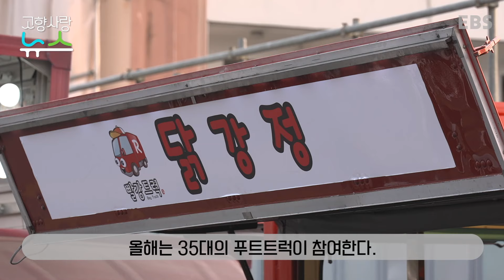“벚꽃길에 출장 뷔페 부른 줄” 제2회 청주 푸드트럭축제 29일 개막/ EBS고향사랑뉴스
벚꽃과 함께 하는 제2회 청주 푸드트럭축제가 3월 29일부터 31일까지 무심서로와 무심천 일대에서 열린다.

무심천 벚꽃길은 왕벚나무 2200여 그루가 길게 늘어선 중부권 대표 벚꽃 명소 중 하나다.

지난해 첫 선을 보인 푸드트럭축제에는 35만명의 상춘객이 다녀갔다.

올해는 35대의 푸트트럭이 참여한다.

음료, 스낵, 베이커리, 식사 등 다양한 메뉴를 선보인다.

플리마켓, 재즈공연, 버스킹, 디제잉파티도 펼쳐진다.

시민들이 음식을 먹으며 벚꽃을 즐길 수 있도록 제1운천교 일원에 4,210㎡ 규모의 피크닉존이 마련된다.

축제 기간 무심서로는 ‘차 없는 거리’로 운영된다.